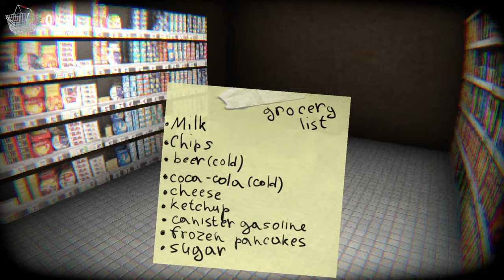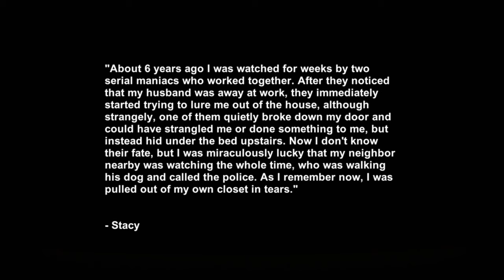Pizza In The Microwave?! | The Beholder